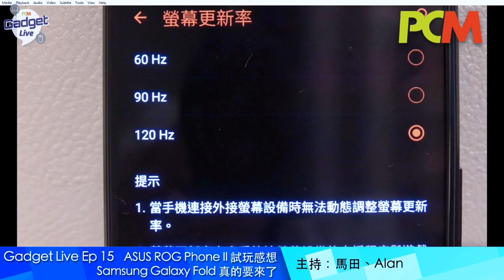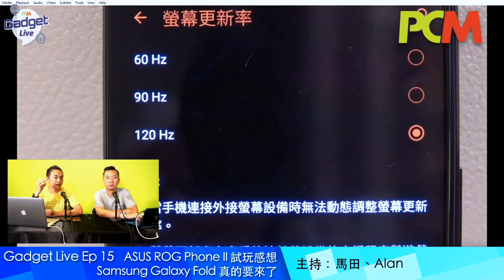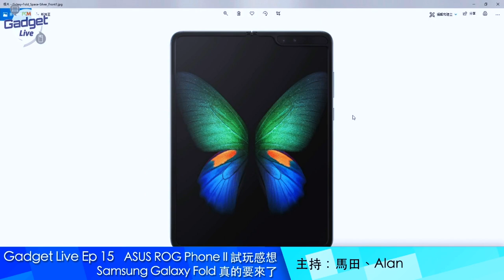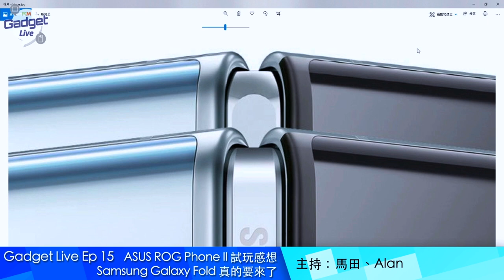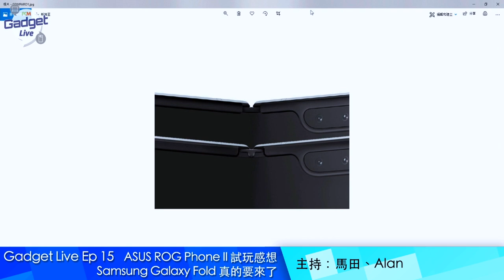PCM Gadget Live Ep 15：ASUS ROG Phone II 試玩感想、Samsung Galaxy Fold 真的要來了...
上星期 Alan 到台灣親身試玩過 ASUS 嘅電競手機 ROG Phone II ，到底有幾好玩呢？Samsung 今日公布完成摺屏手機 Galaxy Fold 嘅改良，並且預備喺 9 月推出！今集 Gadget Live 就講下呢兩部「未來」手機！